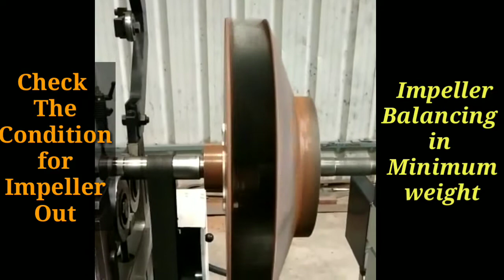Centrifugal fan Concept - Step by Step Blower fan manufacturing - Design, Fabrication & Supply